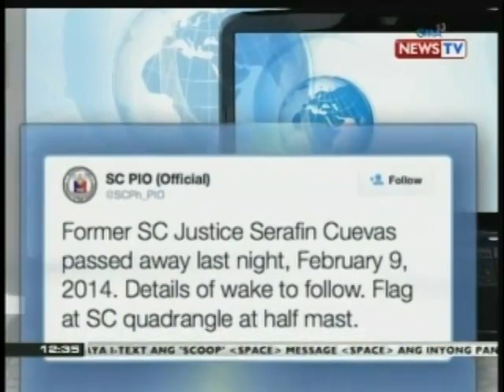BT: Retired Justice Serafin Cuevas, pumanaw na